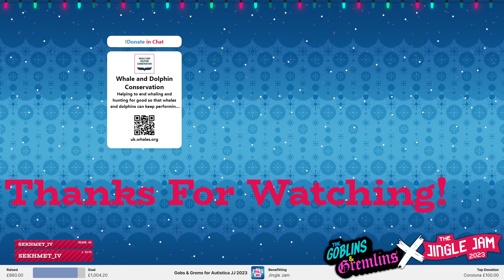Final Day Of Jingle Jam | 14/12/2023 Full Vod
I finish off building my house on the Gobs & Grems Jingle Jam server and leave some presents for the others.

Head over to my website to get all of my social

Head over to my BlueSky or Twitter to get updates when I go live or post something

I have an Instagram that I sometimes post cool pictures on go check them out

Some highlights and short videos may get posted on my TikTok so go watch them too

I have a discord that you can join for chatting and updates about when I'm going to stream.

To buy stuff with my art on it go to my Redbubble

If you want to support me then consider giving me a donation, any amount is greatly appreciated.